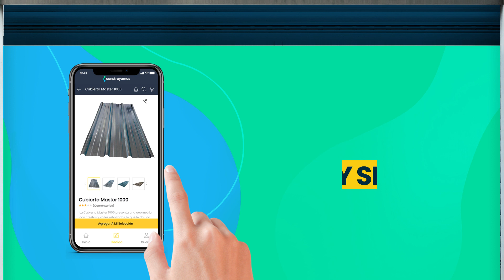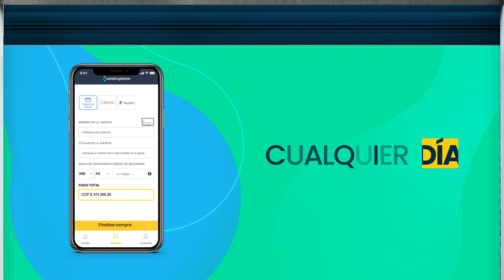Construyamos.com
Ahora tus sueños están al alcance de tu mano.
Construyamos.com es el primer portal para comprar fácil y en línea a la red de ferreterías más ágil y confiable del país, para que construyas o remodeles con el respaldo de Acesco.